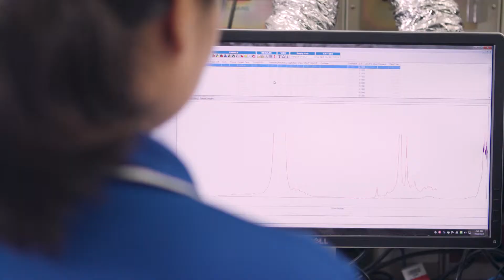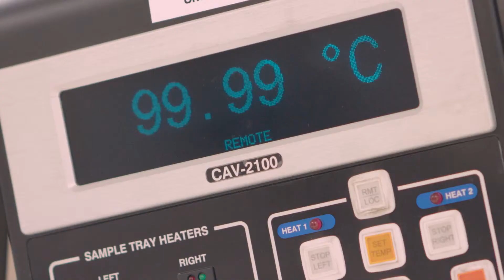Hastings Deering SOS Laboratory - Oil Analysis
Showcasing the analysis and tests that each oil sample is put through during our Laboratory testing. This helps to identify any abnormalities in the samples and help guide maintenance requirements to avoid